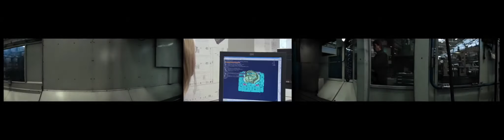RGT in Kooperation mit Klangerfinder